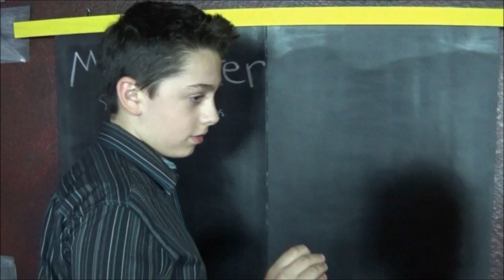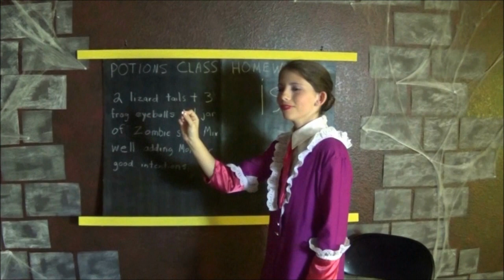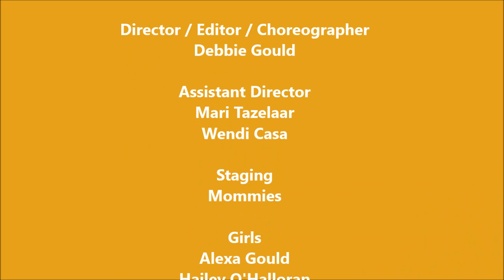New Real Live Monster High | 'Idol Threat' Creative Princess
New Real Live Monster High has fun when Cleo brings to school a very special Idol. This Idol gives Cleo the power of persuasion over her teachers and gets her particularly anything she wants. Cleo hasn't given much thought to the repercussions. This Episode has such a hilarious ending! Check it out. It's totally Clawsome! We can't wait to hear from you. Then be sure to catch your favorite Monster High Stars while playing games, watching videos and all kinds of cool Monster High stuff. Have a Happy Boo Year Everyone - See you next year!;)